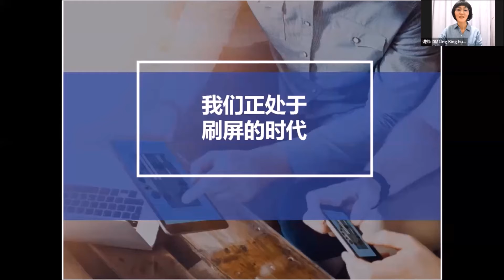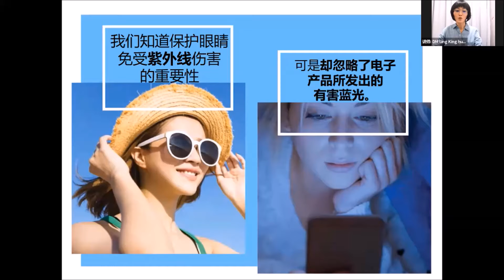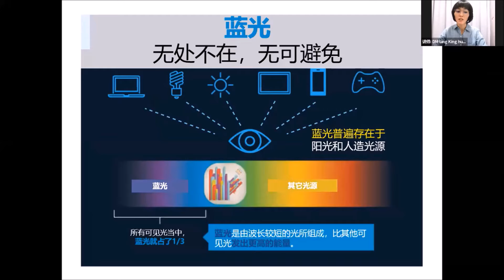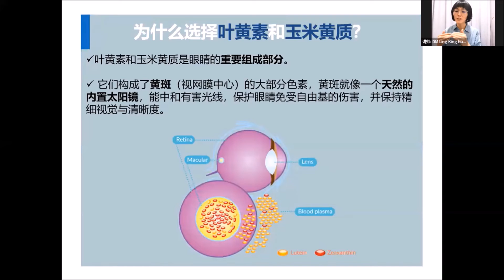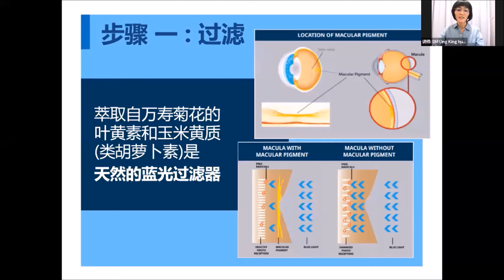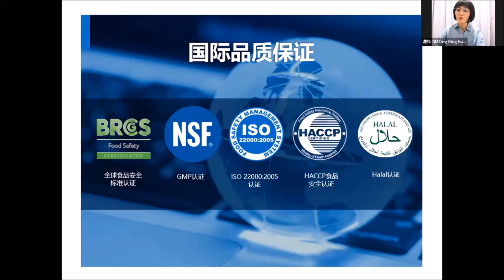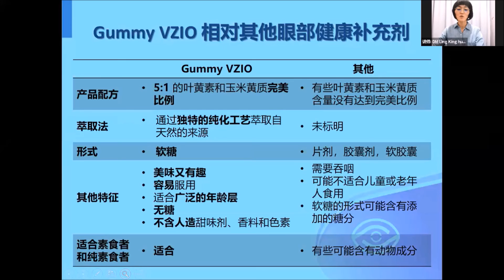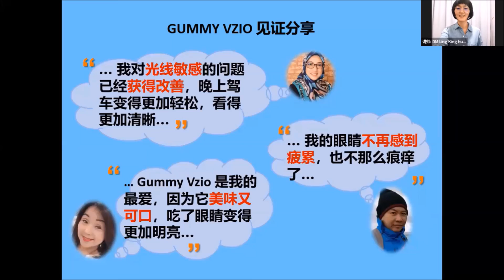爱康线上培训课程 - DM Ling King Hua 2.6.2021 (CHI)